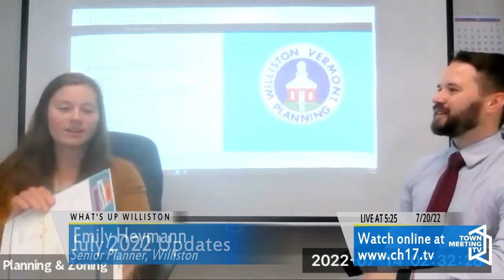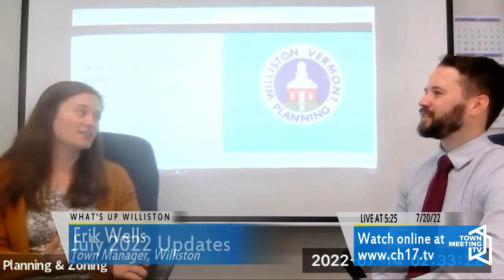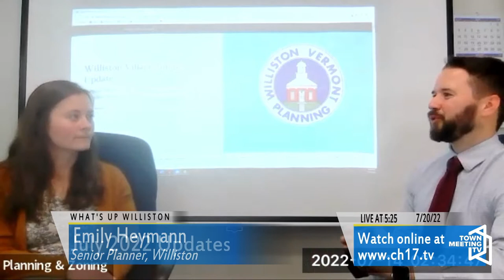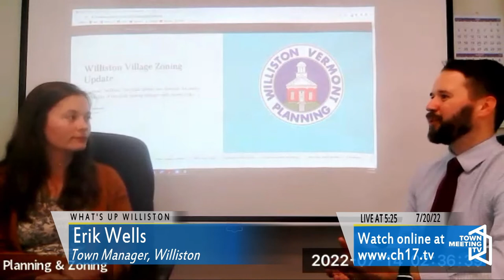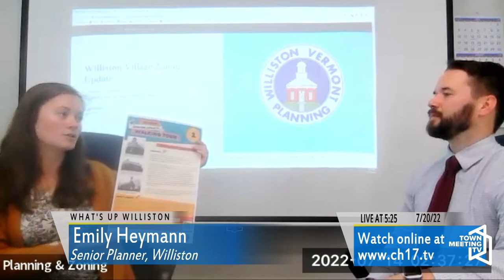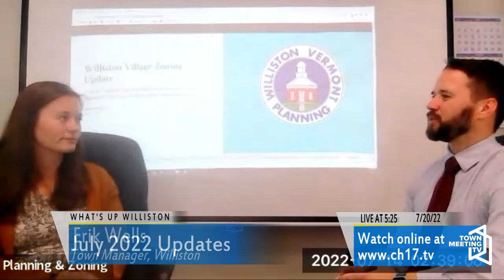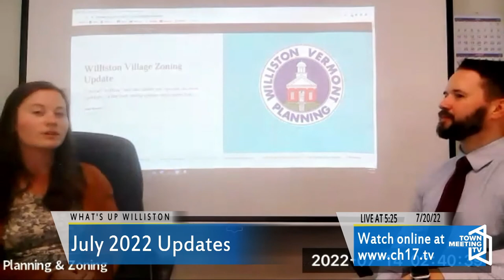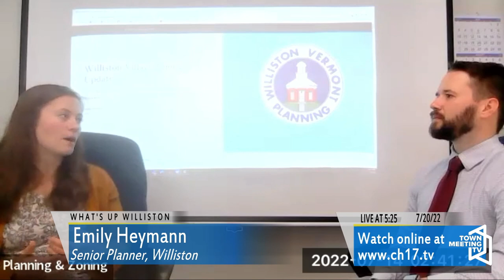What's Up Williston - 7/20/2022